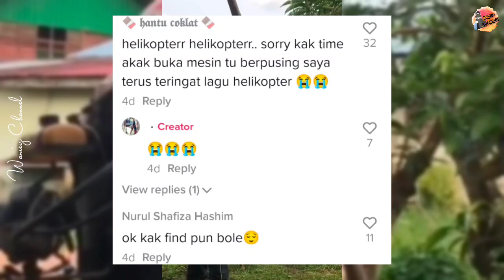Gadis Lengkap Berhelmet Dan Apron, Terketar-Ketar Mesin Rumput Di Laman Rumah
Kredit : rosebiru.95